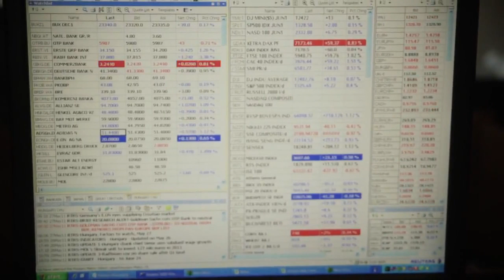Equilor reggeli piaci körkép (12.11.30.)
A Richter MSCI indexből való kikerülése eladói nyomás alatt tartotta a papírt, közel 5000 forintos esést generálva az árfolyamban, a mai napon megszűnik az átsúlyozás, így érdemes bezsákolni a gyógyszergyártó részvényeiből. Egy éves időtávra tervezve 40000 forint körüli célárak várhatók.